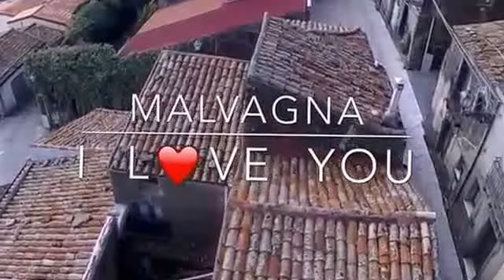Malvagna i love you